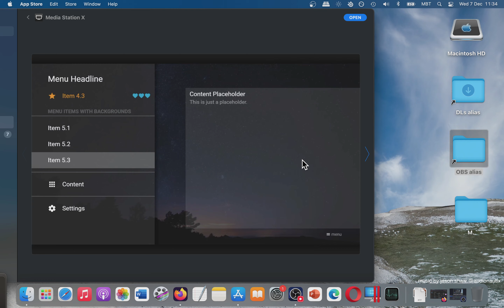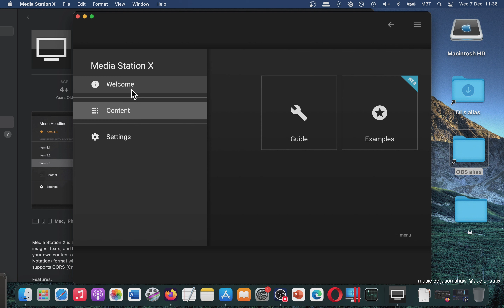Media Station X Photo & Video App from Mac App Store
Your impression about this app?